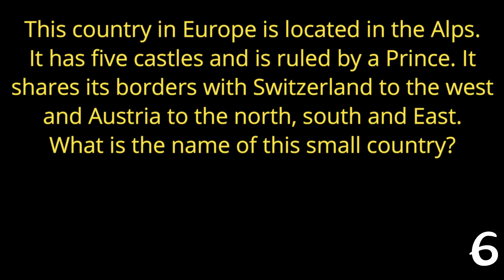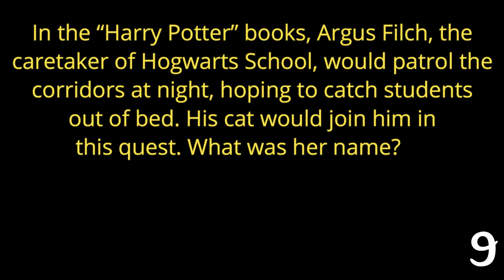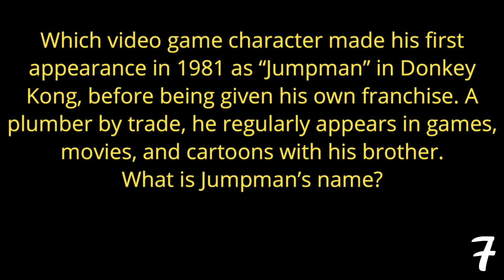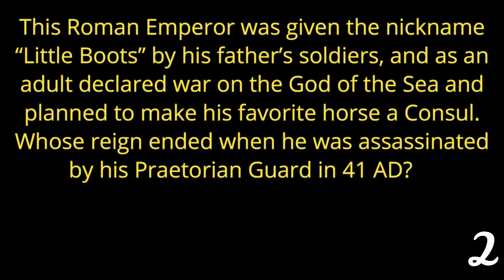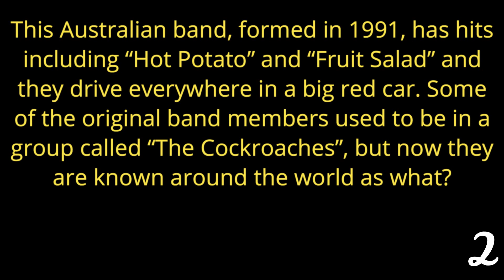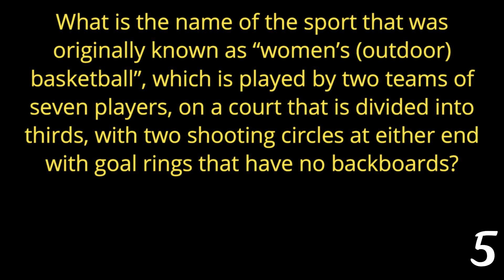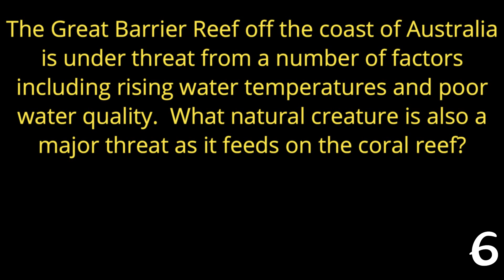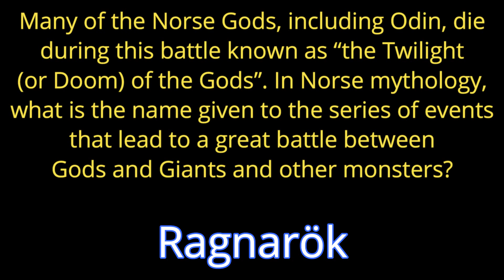#13 - The Final Fifty Trivia Challenge -21 Question Random Trivia Quiz ( ROAD TRIpVIA- Episode 988 )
The Final Fifty Challenge
A Viewer-Submitted Trivia Quiz
21 Questions -
EPISODE 988 |

21 Questions / 15:37 Minutes

Thank you Mike for the great quiz today!